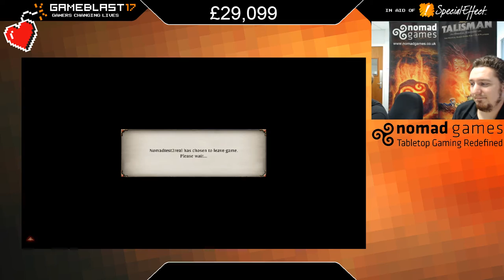GameBlast Charity Stream: Talisman: Digital Edition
We're honoured to be taking part in GameBlast this weekend, and have a number of Streams lined up over Friday and Saturday (See below).

Prize draw - For every £5/$6.20 donated participants will be entered into a prize draw for a Steam Key bundle including- Talisman: Digital Edition Gold pack, Talisman: The Horus Heresy, Chainsaw Warrior, Spacehulk Death Wing, Blood Sports TV, Heroes of Normandie, Last Days of Old Earth, Backgammon Blitz and Lapland Solitaire, the draw will take place next week.

Play with the Devs - donate before Friday and you could play live with us, quote "Live Stream Please" in your comments!

Free Steam key for everyone who donates £1/$1.25 for the Talisman Digital: Edition Shaman character, just type "Shaman Please" in your donation comments.

We'll also be holding Steam key raffles throughout our live Streams too, which are free to enter!

Line up:
Friday
10:00am GMT - Talisman: The Horus Heresy
12:00 noon GMT - Smash Up
2:00pm Talisman: Digital Edition

Over night Talisman: Digital Edition - watch the AIs battling it out

Saturday
6pm GMT - YouTuber Cybernova will be joining us for a game of Talisman: Digital Edition.